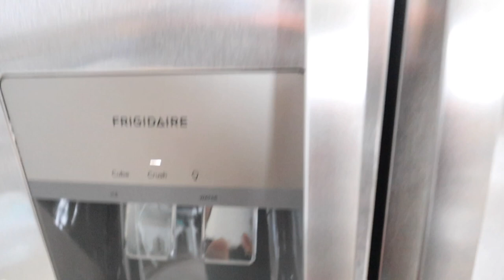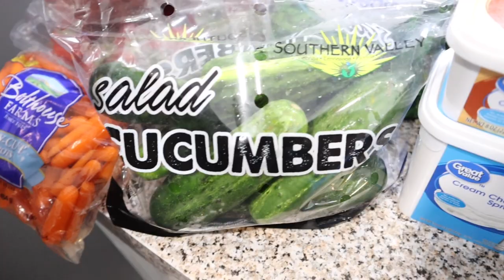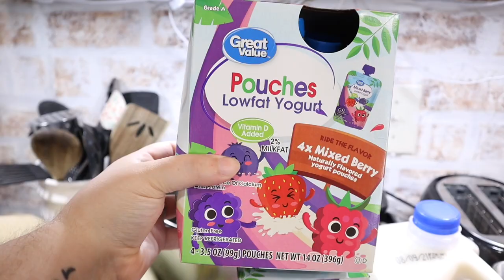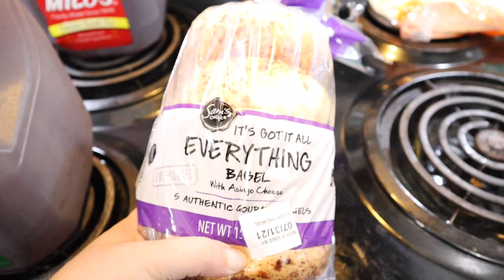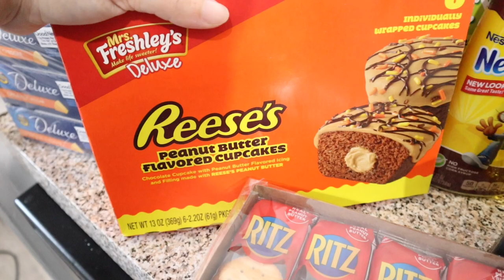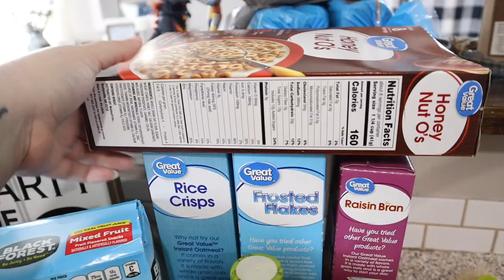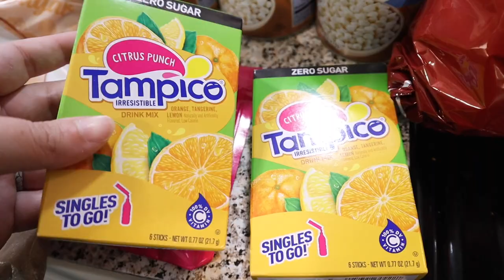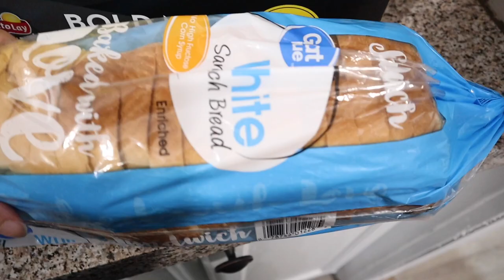Spend the weekend with me | new refrigerator | Super chatty vlog | large family grocery haul 💰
Spend the weekend with me | Walmart grocery pick up haul | large family meal plan